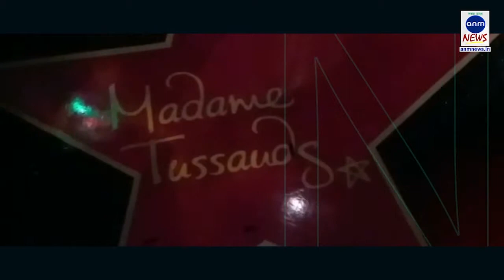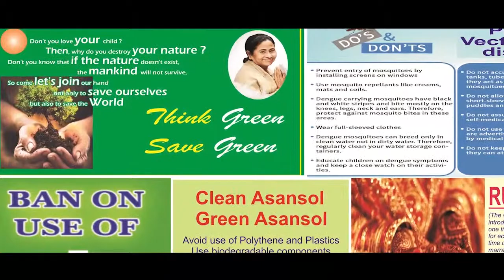ব্রাইটনের নীল ও অসীম সমুদ্র সৈকতের অপূর্ব রূপ ধরা পড়লো এএনএম নিউজের ক্যামেরায়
অভিজিৎ নন্দী মজুমদার, ব্রাইটন: অদ্ভুত সমুদ্র সৈকত। গোটা পৃথিবীতে এমন সুন্দর সৈকত আর আছে কিনা সন্দেহ। গোটা সৈকতটা ছোটো ছোটো পাথরে ঢাকা। ইংল্যান্ডের সুন্দর সৈকত শহর এই ব্রাইটন।  সামনেই ইংলিশ চ্যানেল। সেই ঐতিহাসিক জলরাশি, যা পেরিয়ে বহু সাঁতারু ফ্রান্সে গিয়েছেন সাঁতার কেটে। সে আর এক রোমাঞ্চকর ব্যাপার। তবে ইংলিশ চ্যানেলের জল এখানে ভীষন ঠান্ডা। তারই মাঝে দাঁড়িয়ে গ্লাস হাউস। যার মধ্যে চেপে গোটা ব্রাইটন শহরটা দেখা যায়।